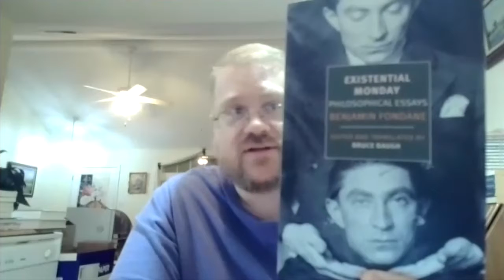Hayden White Reading Group: White's "The Absurdist Moment in Contemporary Literary Theory"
This week, Davood, Daniel, and I discuss the twelfth (and final!) essay in the Hayden White’s collection of essays “Tropics of Discourse: Essays in Cultural Criticism,” "The Absurdist Moment in Contemporary Literary Theory.”

Our next scheduled reading group selection is NYRB’s reprint of Benjamin Fondane’s selected essays called “Existential Monday,” which I briefly introduce at the beginning of this video and we will start reading sometime in January. We hope that you’ll join us.

We welcome your comments and input.